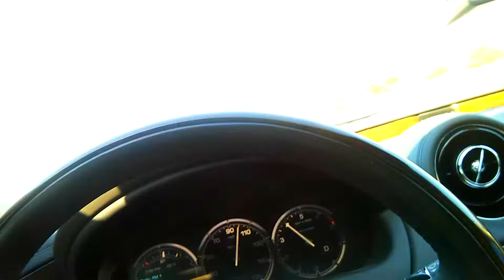Having fun- 11/5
I-175 Northbound, 100 mph